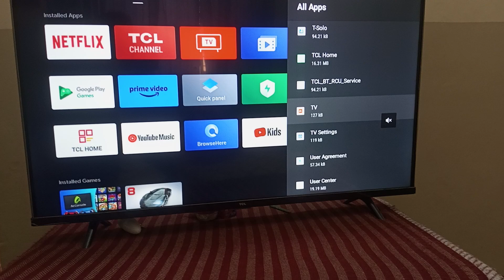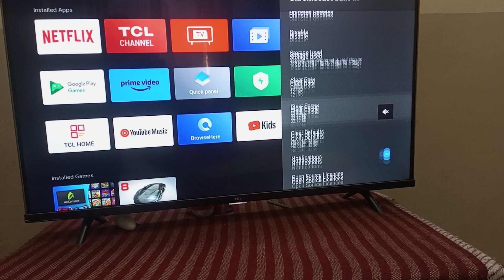How to turn off chromecast on smar tv | Disable chromecast|Turn off screen casting on android TV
How to turn off chromecast on android smart TV

turn off chromecast on smart tv
how to turn off chromecast on smart tv
how to turn off chromecast with google tv
how to turn off chromecast samsung
turn off chromecast on tv
turn off chromecast with google tv
how to turn off chromecast on android tv
chromecast turn off bluetooth
chromecast turn off captions
can google chromecast turn off tv
does chromecast with google tv turn off
does chromecast turn off automatically
does chromecast turn off when tv is off
does chromecast turn off
turn off chromecast from phone
how to turn off chromecast on samsung tv
how to turn off chromecast in chrome
turn off chromecast on iphone
how to turn off chromecast on android
how to turn off chromecast on tv
chromecast with google tv keeps turning off
how to turn on chromecast on lg tv
turn off chromecast on phone
turn off tv with chromecast remote
can chromecast turn off tv
how to turn off chromecast on vizio tv
how to turn off tv with chromecast remote
why is my chromecast turning on and off
chromecast with google tv turn off
how to turn off smartcast android
how to turn off chromecast tv
how to turn off casting to smart tv
chromecast won't turn off tv
disable chromecast on smart tv
disable chromecast on chrome
disable chromecast on phone
disable chromecast on pc
how to disable chromecast on tv
how to disable chromecast on android
how to disable chromecast on android phone
chrome disable chromecast
how to disable built in chromecast on tv
chrome disable cast option
how to disable chromecast on chrome
how to disable chromecast on iphone
how to disable chromecast on phone
chromecast disable
disable chromecast youtube
how to disable chromecast on vizio tv
vizio disable chromecast
disable chromecast android tv
disable built in chromecast
how to disable chromecast option
disable chromecast android
how to disable chromecast